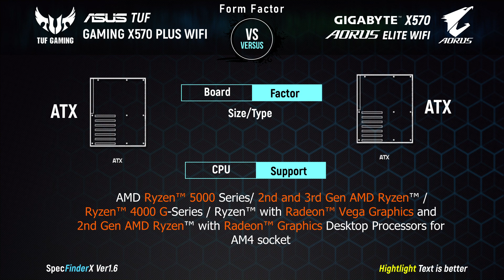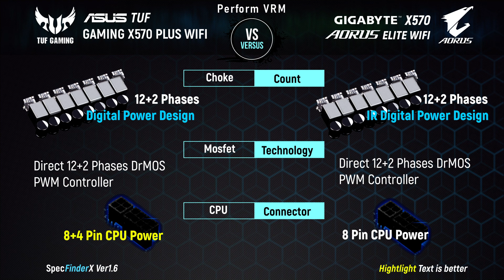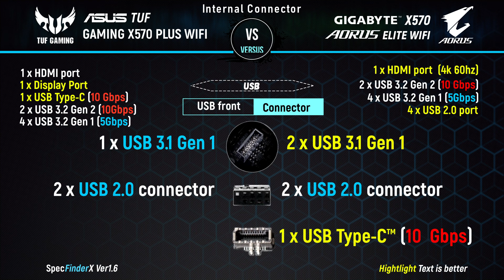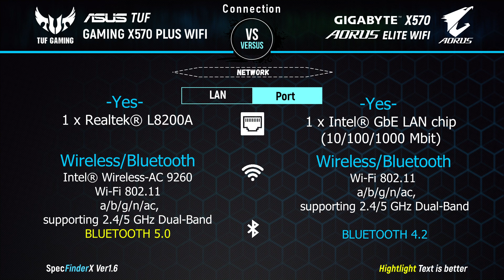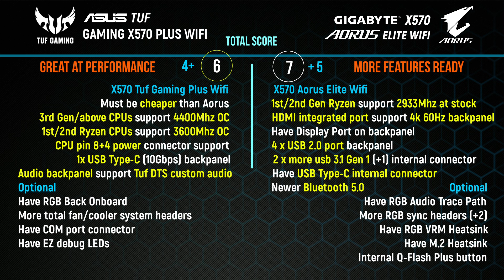Asus Tuf Gaming X570-Plus Wifi vs X570 Aorus Elite Wifi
Full overview and specs comparison/differences between:
Buy these products:
-Asus Tuf Gaming X570-Plus Wifi
-Gigabyte X570 Aorus Elite Wifi
NOTE: Please comment in this link if you want to request another next video and comment if the video above got a mistake information, we will take note/action immediately! Pls let us know.